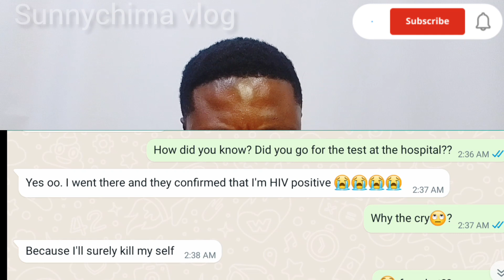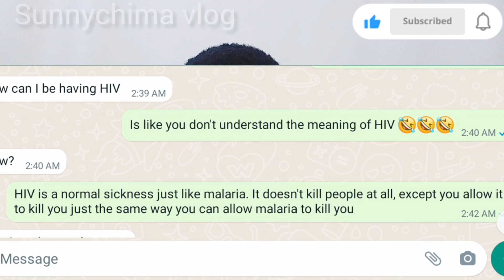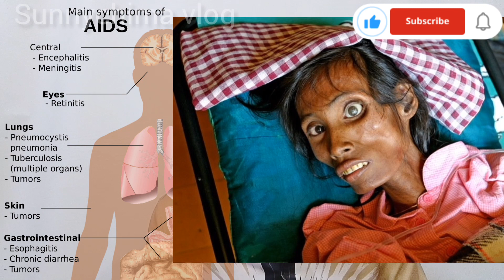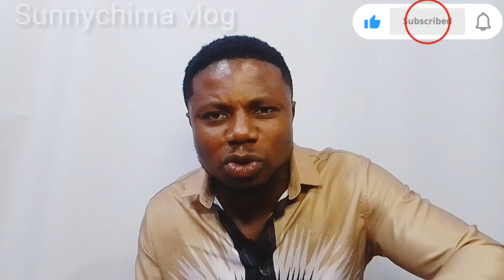I'm HIV positive/ what is HIV? Is HIV virus end of my life??🤔/ My friend needs encouragement/stigma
hivvirus stigma sunnychimavlog Please subscribe to my channel I'm here to show you places you may not have seen before here in Africa And also show you some Events, and interviews, and many more.